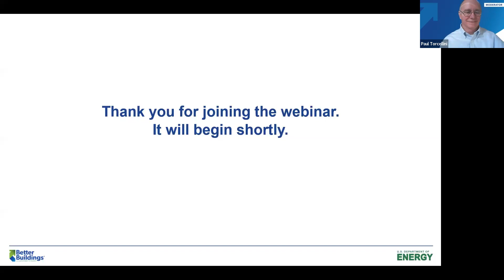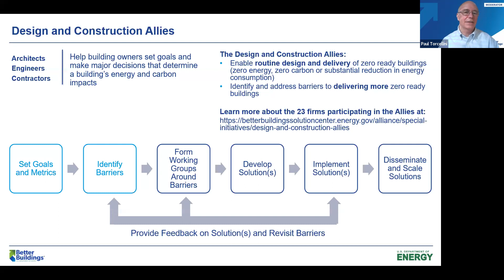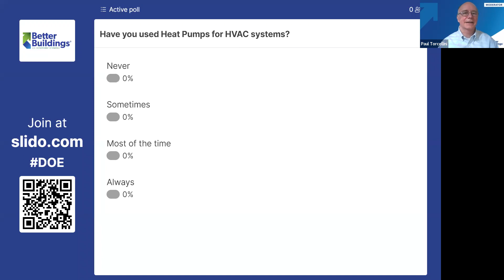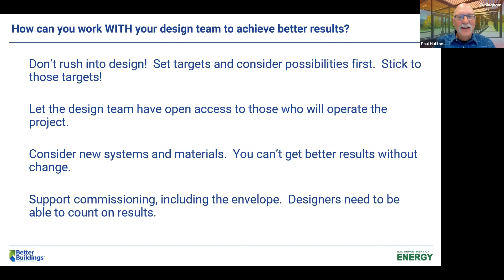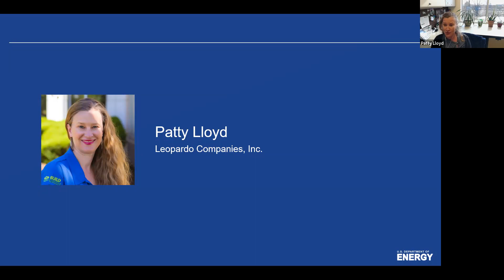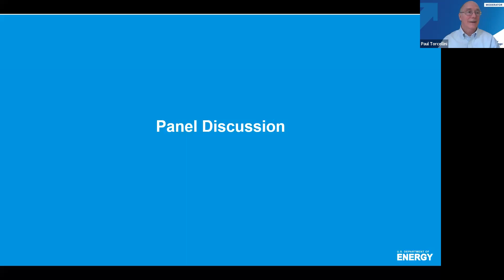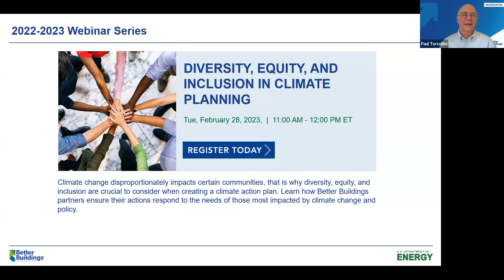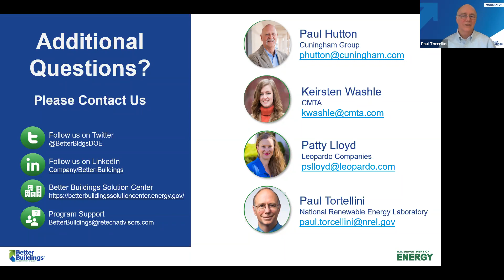Designed to Deliver: Lessons from Architects, Engineers, and Contractors in Zero Carbon Buildings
Architects, engineers, and contractors (A/E/C) are essential in designing and delivering buildings that offer top value to clients while meeting energy and carbon goals. Watch this discussion that highlights the A/E/C and client barriers to routine design and delivery of zero-caron buildings, in addition to resources developed by the Better Buildings Design and Construction Allies that address the challenges.